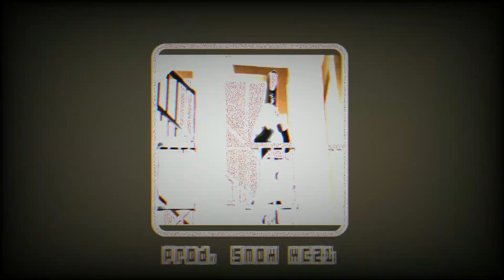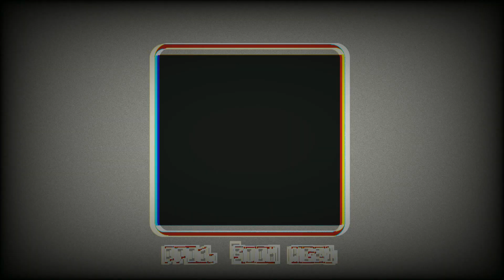[FREE] Wondagurl Underground Type Beat - "Bobskidipapap" // Instrumental Hiphop // Trap //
►Some Tags : free beats 2020, free beats instrumental, free beats no tags, free beats 2020 no tags,free beats with hooks no tags, free beats to use, free beat with hook, free beat instrumental, free beat no tags, free beat banger, free type beat, simon servida type beat, soulker type beat, instrumental hiphop, rapper, beat rap, instrumental,hard rap beat,anabolic beatz,rap instrumental,dope rap beat,rap beat instrumental,dark trap beat,dark rap beat,freestyle type beat,dope trap beat,freestyle